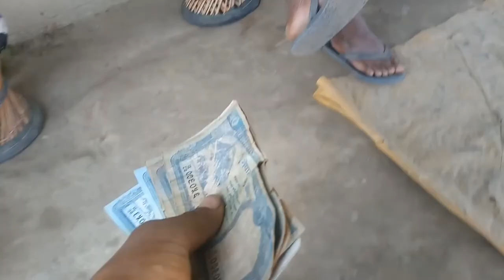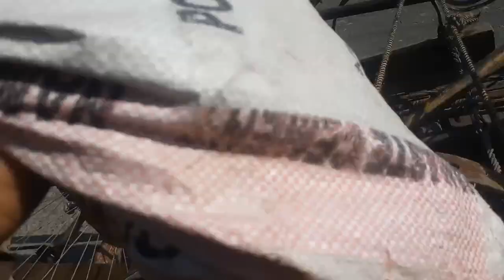World First (Pentacycle) Tiny House on Wheels | Five wheels Bicycle 😱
Quite exciting project but lots of brain work which I am lack of 😂

Music in this video, Non Copyrighted Song (YouTube)

Forget not to check my playlist and make sure you leave comments for my future improvement and yeah keep encouraging. 💖💖💖